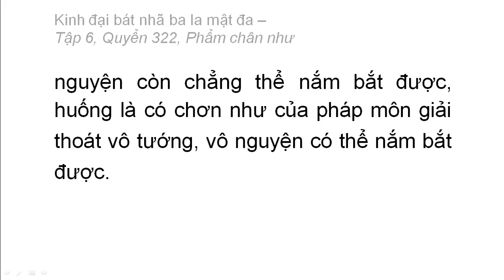Quyển 322: Kinh đại bát nhã ba la mật đa - Phẩm chân như (rất hay) (322/600) (12)